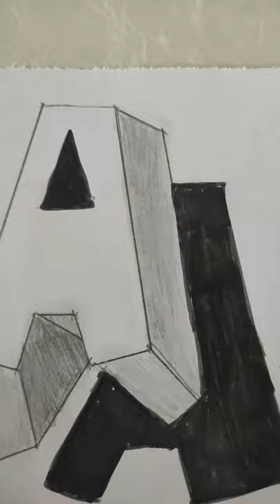3d illusion capital *A* # sketch # drawing by Priyanshu Patankar Arts